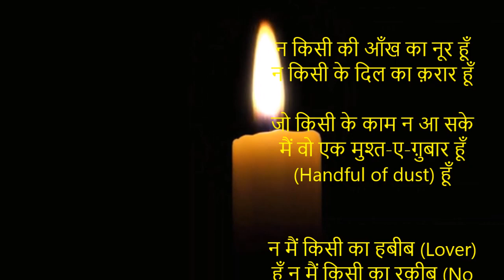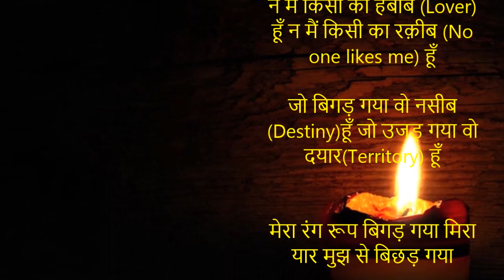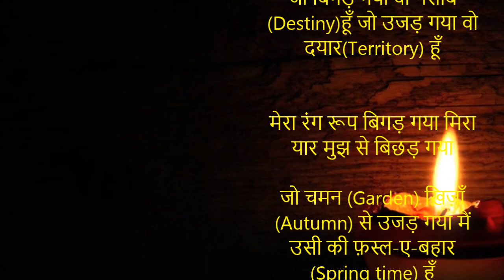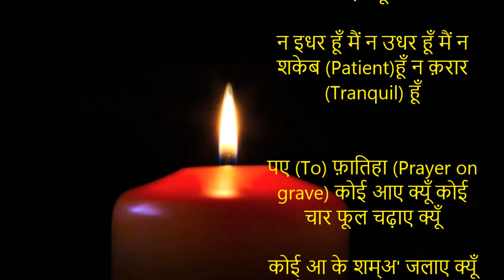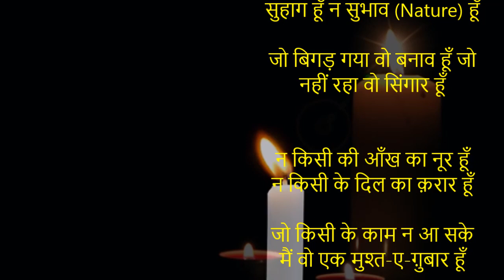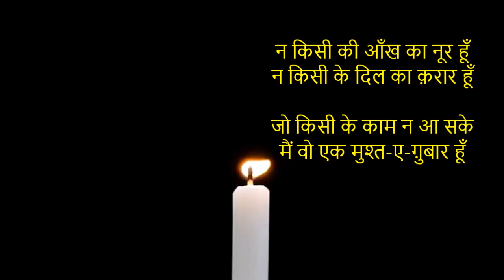न किसी की आँख का नूर हूँ ( All couplets from original Ghazal and from film Lal Quilla)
न किसी की आँख का नूर हूँ न किसी के दिल का क़रार हूँ

कसी काम में जो न आ सके मैं वो एक मुश्त-ए-ग़ुबार हूँ

न दवा-ए-दर्द-ए-जिगर हूँ मैं न किसी की मीठी नज़र हूँ मैं

न इधर हूँ मैं न उधर हूँ मैं न शकेब हूँ न क़रार हूँ

मिरा वक़्त मुझ से बिछड़ गया मिरा रंग-रूप बिगड़ गया

जो ख़िज़ाँ से बाग़ उजड़ गया मैं उसी की फ़स्ल-ए-बहार हूँ

पए फ़ातिहा कोई आए क्यूँ कोई चार फूल चढ़ाए क्यूँ

कोई आ के शम्अ' जलाए क्यूँ मैं वो बेकसी का मज़ार हूँ

न मैं लाग हूँ न लगाव हूँ न सुहाग हूँ न सुभाव हूँ

जो बिगड़ गया वो बनाव हूँ जो नहीं रहा वो सिंगार हूँ

मैं नहीं हूँ नग़्मा-ए-जाँ-फ़ज़ा मुझे सुन के कोई करेगा क्या

मैं बड़े बिरोग की हूँ सदा मैं बड़े दुखी की पुकार हूँ

न मैं 'मुज़्तर' उन का हबीब हूँ न मैं 'मुज़्तर' उन का रक़ीब हूँ

जो बिगड़ गया वो नसीब हूँ जो उजड़ गया वो दयार हूँ